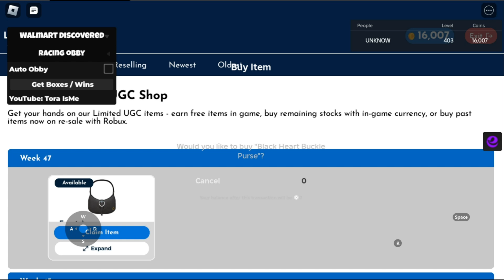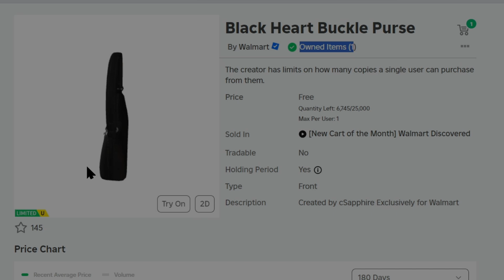[New UGC Limited] Walmart Discovered Script Hack • Auto Farm Coins & More [Roblox 2024]